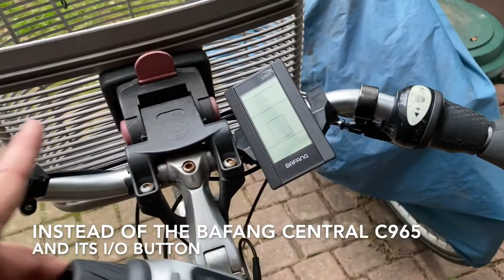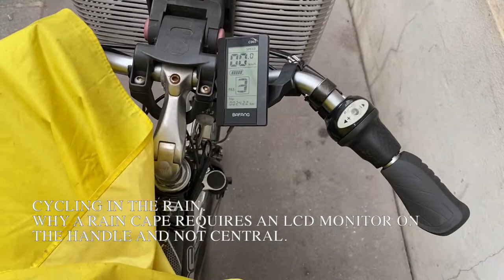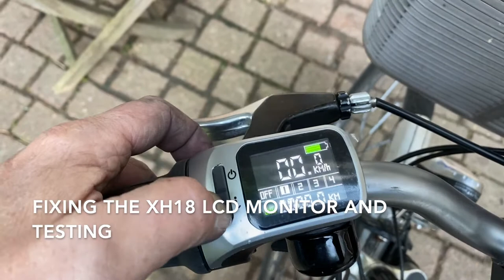Bafang to CoasterBrake Tongsheng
In the previous video, I described the electrification of my 8-speed internal hub bike with a Bafang BBS01-B mid-motor. But the Bafang cannot be used with a coaster brake rear hub and I had to change the Bafang with a TSDZ2 from Tongsheng. In addition, the Bafang C965 central monitor is not suitable for using a basket on the handlebars or even when using a rain cape. This is why I opted for the Tongsheng XH18 monitor on the left handle, with 4 power levels. I am using my city pedelec bike to go to work in central Paris (13km).